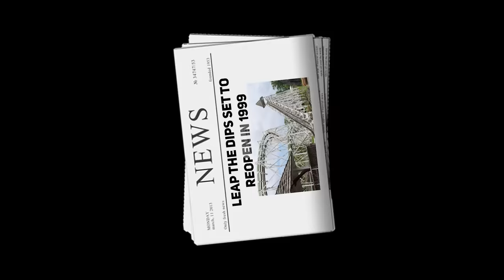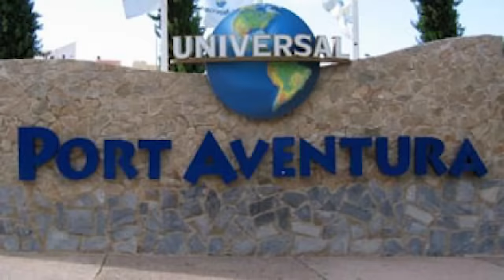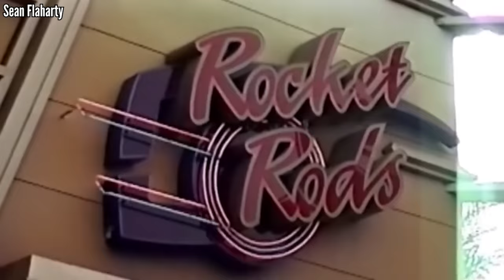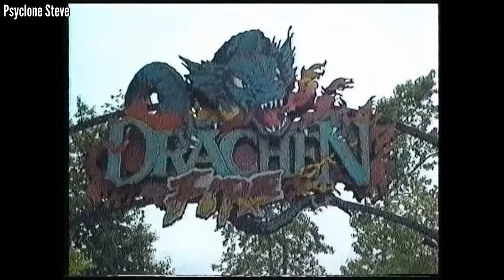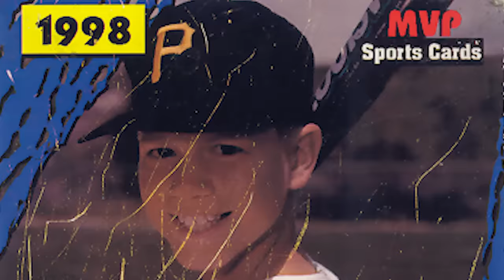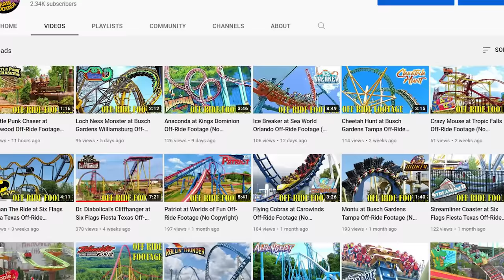Events That Changed the Theme Park Industry - 1998 Edition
These are the top 10 events that changed the theme park industry from 1998.